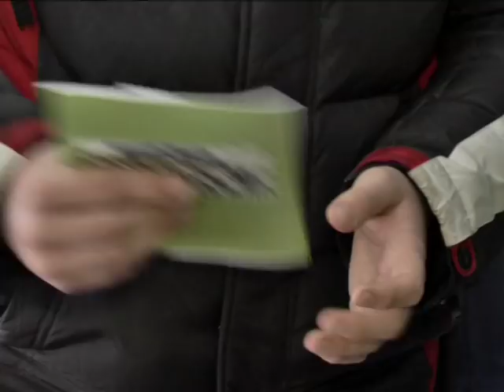Як правильно писати власне висловлювання вчили майбутніх абітурієнтів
П’ять сотень майбутніх абітурієнтів сьогодні безкоштовно тренувались складати зовнішнє незалежне оцінювання з української мови та літератури. Навчали випускників , як правильно писати власне висловлювання. Учень Хмельницького НВК №6 Антон каже, до ЗНО почав готуватися з початком навчального року. А на тренінг прийшов, аби здобути нові знання.